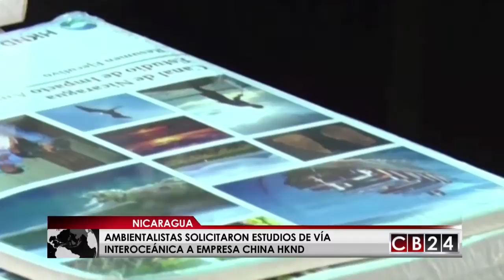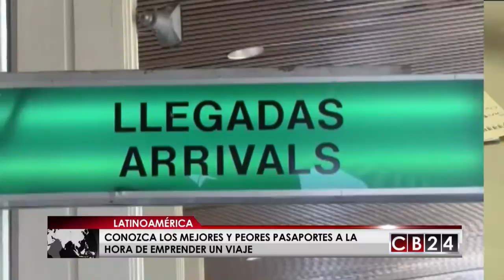ES NOTICIA CENTROAMERICA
“Mayo finalizó con números rojos en suelo salvadoreño. Durante ese mes se registraron 641 homicidios en ese país, mientras que las autoridades cuscatlecas atribuyen la escalada de violencia  a las "maras".  En Guatemala, para combatir la corrupción, el presidente  Otto Pérez Molina pediría apoyo a los Estados Unidos para aplicar la prueba del polígrafo a los nuevos aspirantes a la Superintendencia de Administración Tributaria y la justicia en Costa Rica le dijo sí por primera vez, a la unión de hecho de una  pareja del mismo sexo. El fallo de un juez de familia le permitirá a la pareja gozar de jubilación y herencia de bienes. Sin embargo, la noticia ha causado  polémica entre los grupos políticos conservadores en ese país.Estas y otras informaciones en esta edición Es Noticia Centroamérica con Ana Karina Villalba”.